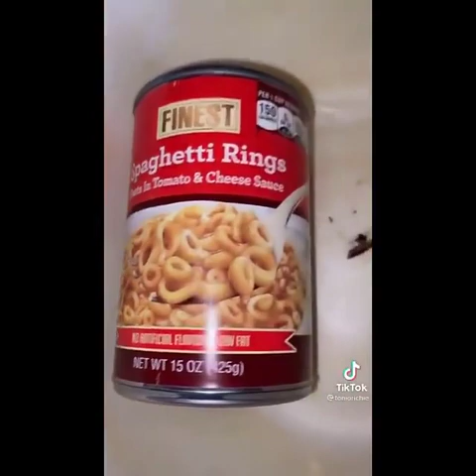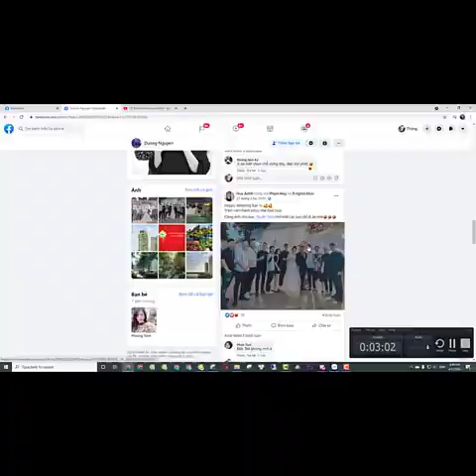Funny video clips compilation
Funny videos I found on internet compilation